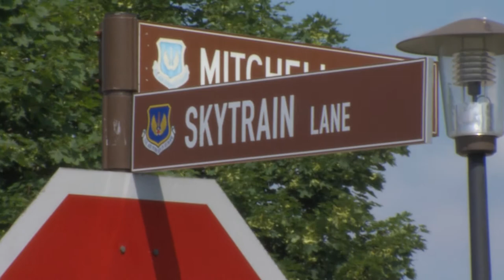The Road of Heroes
Brig Gen Patrick Mordente trys to connect current Airmen with the ones who paved the way.